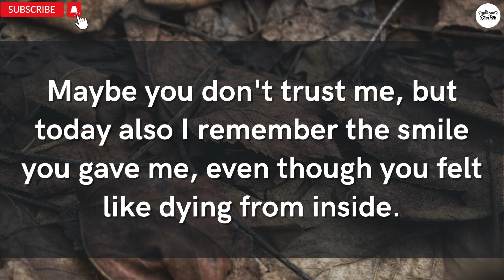🏃‍♂️DM to DF Today - "Today also I remember the smile you gave me, But..." 💞| Twin Flame👭